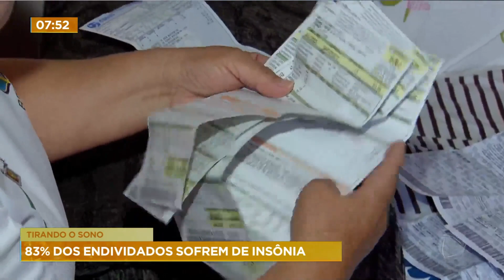Pesquisa aponta que 83% dos endividados sofrem de insônia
Uma pesquisa do Serasa apontou que 83% das pessoas com dívidas sofrem de insônia. Segundo levantamento, cerca de 78% das pessoas tem surtos de pensamentos negativos. Uma média de 74% tem dificuldades de concentração, 62% relatam ter problemas na vida de casal e 61% sofrem com crime de ansiedade.